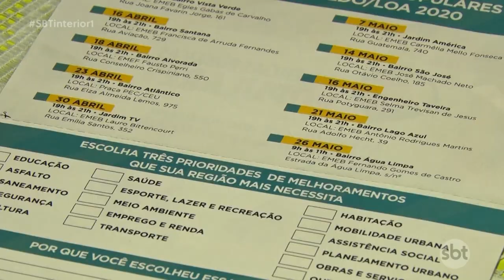Prefeitura de Araçatuba realiza audiências públicas esta semana